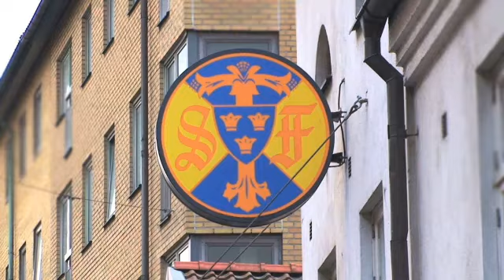Vandrarhem Göteborg Vandrarhem Stigbergsliden AB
Söker du efter "vandrarhem" eller "hostel"? Kontakta då Vandrarhem Stigbergsliden AB på 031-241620, eller kom förbi oss på Stigbergsliden 10 i Göteborg. För mer information, besök gärna vår profilsida via länken ovan.